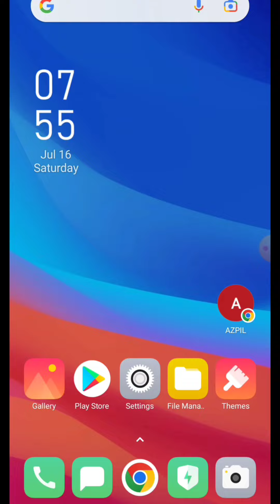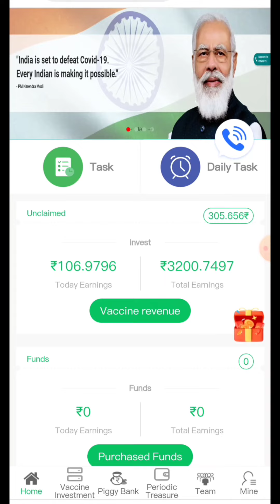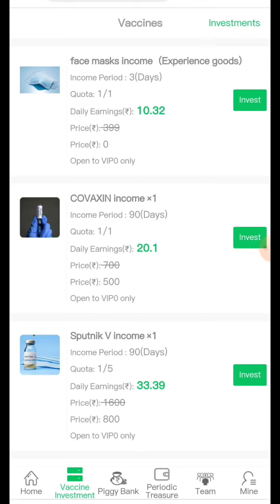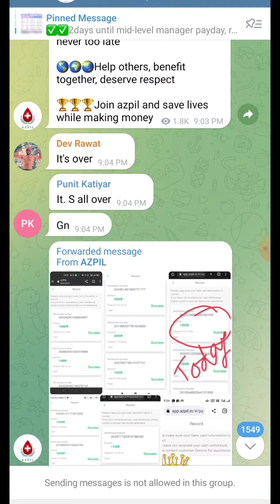AZPIL APP || AZPIL KO LOOT LO || AZPIL SE PAISA KAISE KAMAE ||HOW TO EARN ONLINE ||AZPIL LOOT OFFER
AZPIL PAYMENT RECEIVED 100%||NEW EARNING WEBSITE || BTY का पैसा RECOVER करे। सावधानी पूर्वक से 🙏🙏।

 दोस्तो आप से request है की अभी इसमें कोई भी बरा AMOUNT  invest नही करना 🙏🙏

सिर्फ 500 लगाए ( अपने रिस्क पर) और REFER करके पैसा RECOVER कर ले।